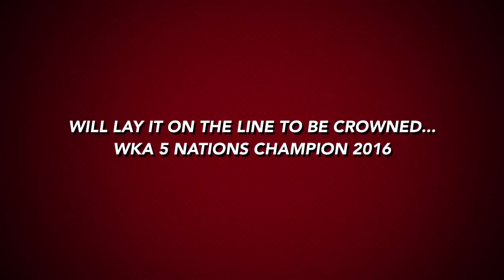3 February 2016